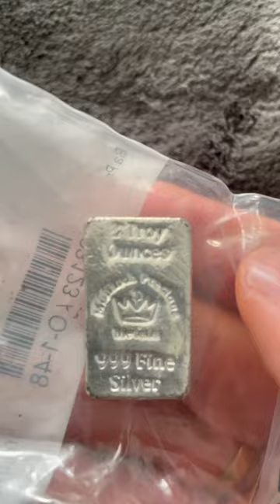Silberbarren 2 Unzen gegossen